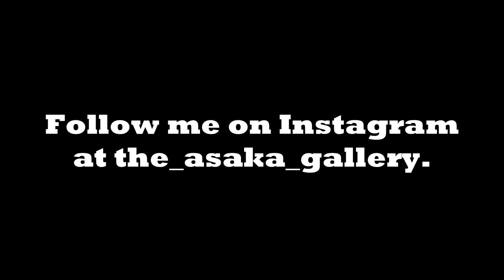My Drawing of Prince Part 2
drawing, art, Prince, the Artist formerly known as Prince, black art